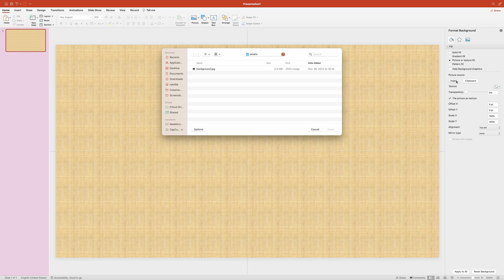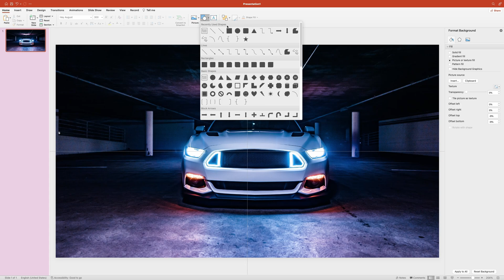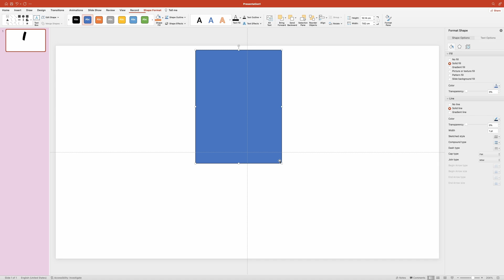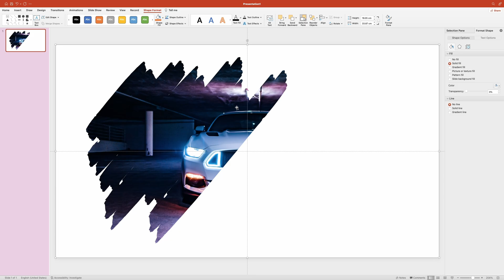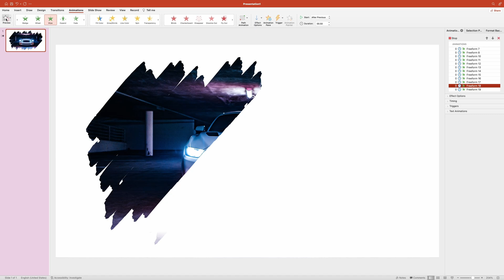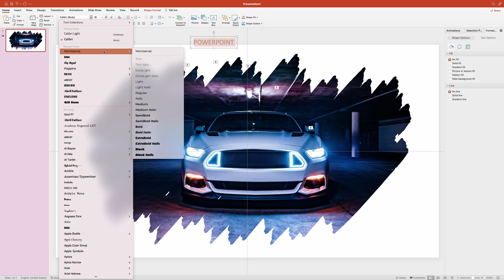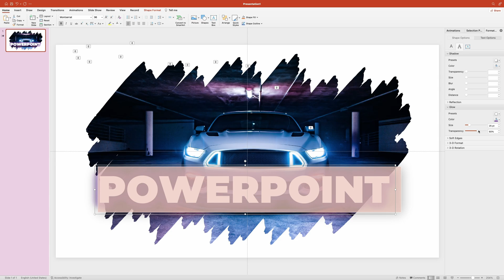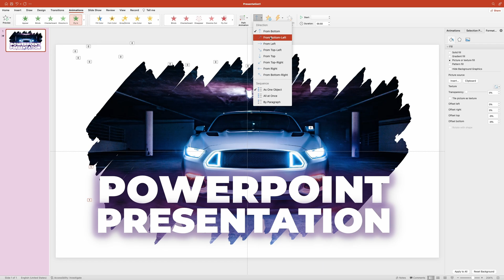PowerPoint Pain Brush Effect Animation. Easy intro slide for PowerPoint Presentation 🔥 FREE DOWNLOAD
🎬  In this tutorial, I'll guide you step-by-step on creating a stunning intro slide with a paint brush animation! 🖌️✨ I'll walk you step-by-step, we'll have a look at how to place an image inside each brush stroke and than animate these strokes so that appear on the slide consecutively.

🎨  Whether you're a content creator, business professional, or just someone who wants to add a touch of creativity to your presentations, this tutorial is tailored for you. Join me on this visual journey as we transform a plain intro into a dynamic masterpiece.

👩‍🎨 No Design Skills Required! This tutorial is beginner-friendly, and you don't need to be an artist to create something visually stunning. Let your creativity flow, and let's make your presentations unforgettable!

🚀 Tools Used:
Microsoft PowerPoint

🔗 Timestamps:
0:00 - Intro
0:26 - Create new slide
0:33 - Add background image
0:58 - Cover background image
1:34 - Create brush strokes
4:13 - Animate brush strokes
5:56 - Add text to the slide
6:40 - Add shadow to the text
7:11 - Add glow to the text
7:57 - Animate the text
8:27 - Run the slide